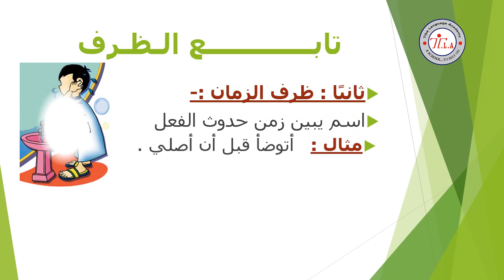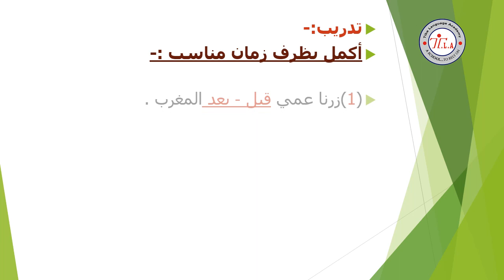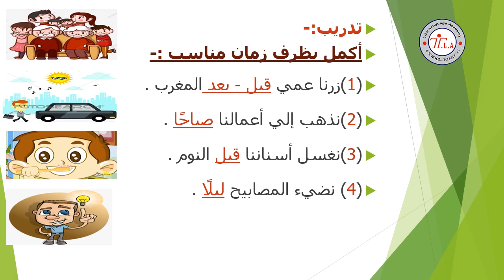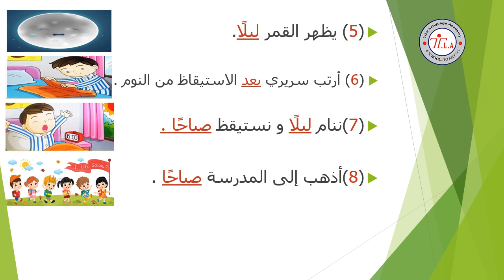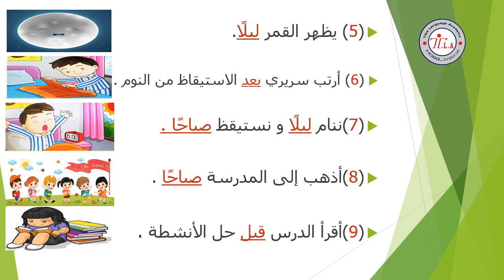ظرف الزمان - ظواهر الصف الثاني الابتدائي